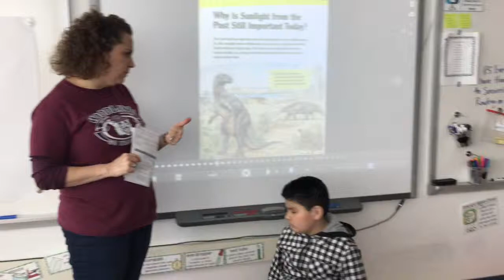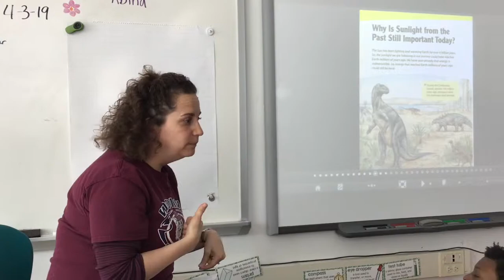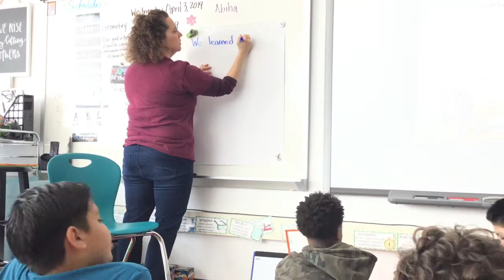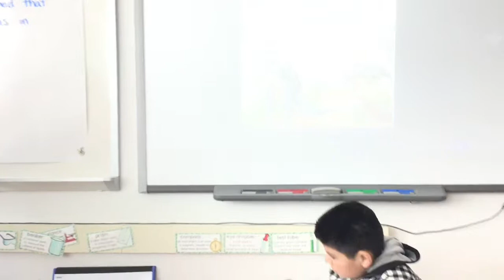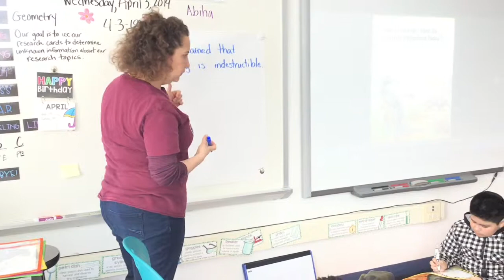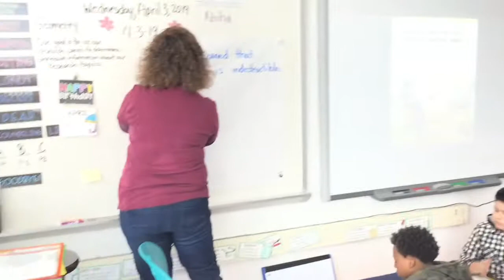Word Study in a Dictated Sentence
A teacher shows a group of 5th grade students how to use their knowledge of word parts to spell unknown words.